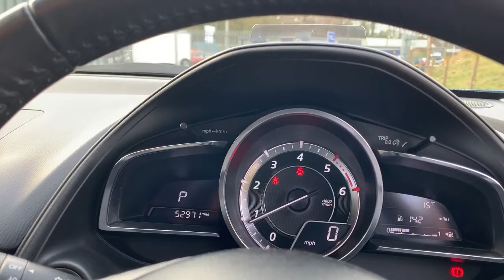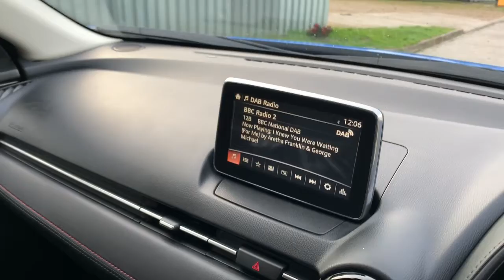Mazda CX3 KY65HVB